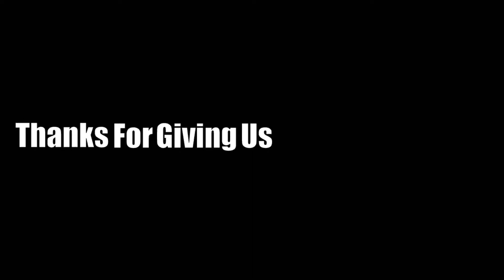Road to Platinum 2 - Rainbow Six Siege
We made it to gold, suprisingly
Twitch.tv/TH3FirstNuclearGamer
Intro Song
i spoke to the devil in miami - XXXTENTACION
Outro Song
Dreamers - Marvin Divine